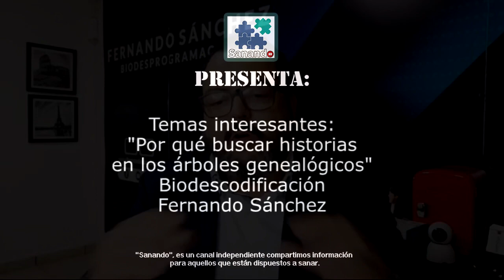Temas interesantes Buscar historias en los árboles genealógicos Biodescodificación Fernando Sánchez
☟Información importante ↯☟
Aquí en MOSTRAR MÁS
⇝Datos del Biodescodificador: Fernando Sánchez